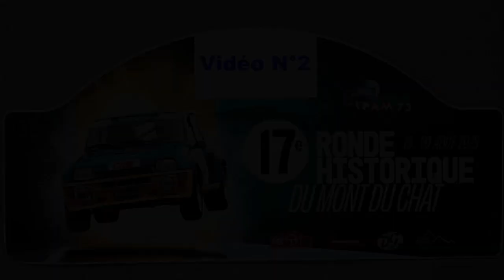Ronde Mont du Chat 2023 N°2 Team3V01